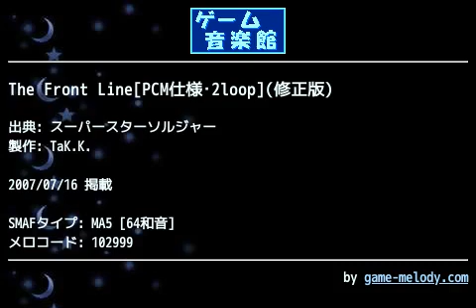The Front Line[PCM仕様･2loop](修正版) (スーパースターソルジャー) by TaK.K. | ゲーム音楽館☆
投稿者: TaK.K.
投稿者コメント: こちらの方はドラムやベースにPCMを使用してみました。
どちらも最後のループはうまくいきませんでしたが…(^_^;)

※バイブ･音量修正(7/25)